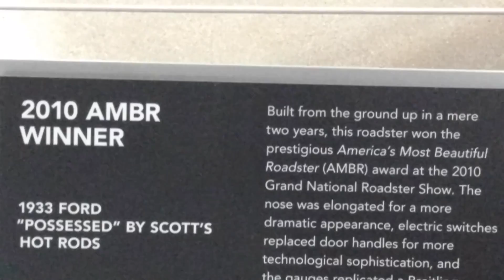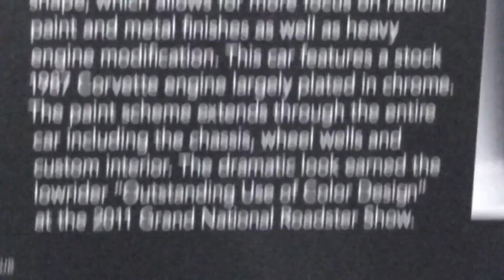Under a Chevy impala and a hot rod!